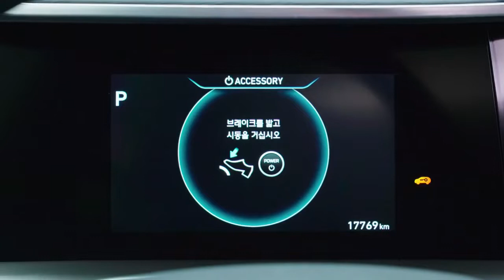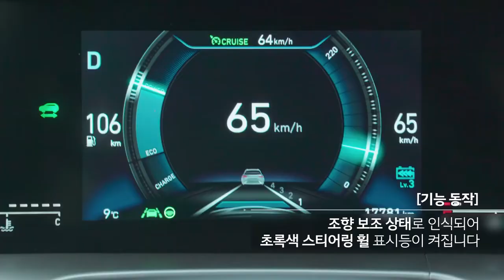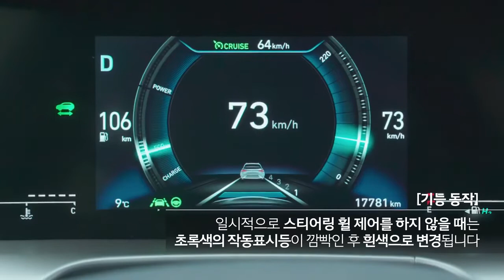매뉴얼 CAR 넥쏘, 탑승부터 주행까지 어떻게 할까(수소전기차 구매 고객을 위한 가이드 또는 설명서)